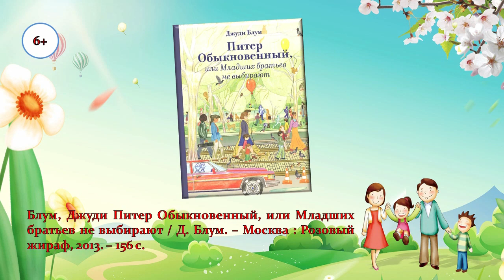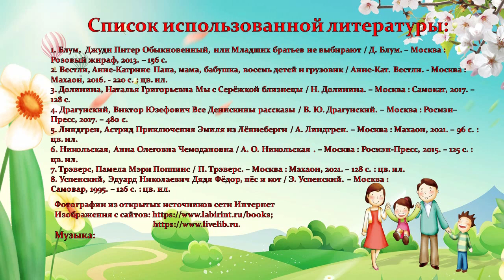Жила была литературная семья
К Международному дню семьи Городская детская библиотека № 1 имени Е.С. Коковина подготовила видеообзор книг, посвящённых теме семьи.